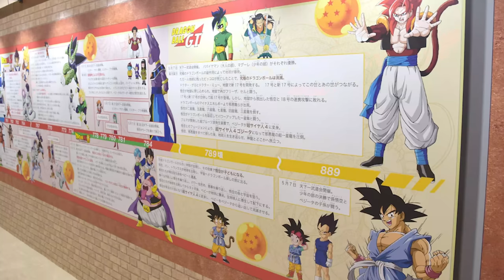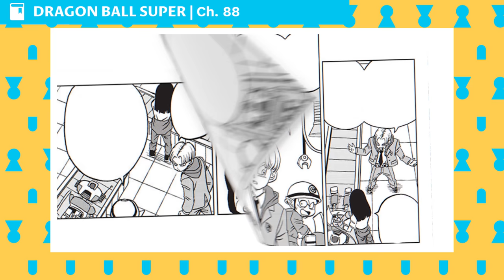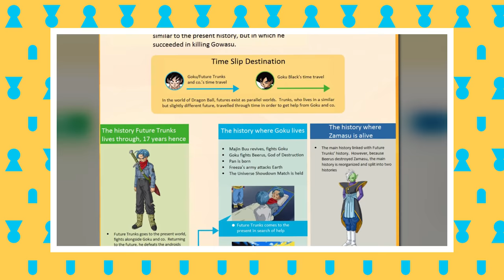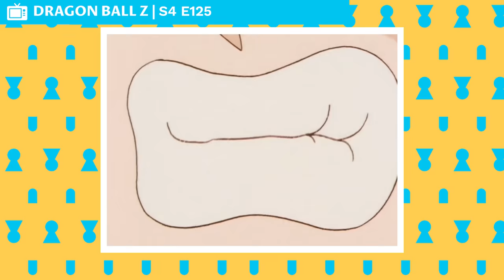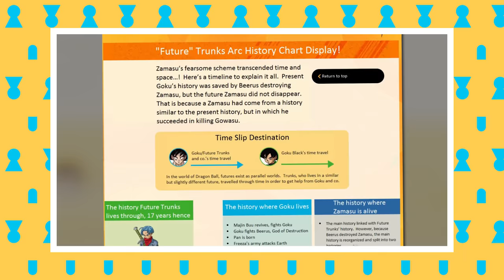Is Dragon Ball GT Canon?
Dragon Ball Super has had a lot of publicity in the past few months. With the release of their new movie, as well as the conclusion of the Granolah Arc presenting us with a totally new transformation for the evil Emperor Frieza, people have been dying for new content, and finally, after a four month hiatus, we got just that. Taking place just prior to the Super Hero Movie, we get to see things that lead straight up into that movie. So this arc really serves as a prequel of sorts to that movie. We get to see how Dr. Hedo started out, as well as getting to see Mai returned back to her older appearance. There were also plenty of Easter Eggs for fans of Dragon Ball who have been blessed with the chance to view GT, and due to this, I do wonder about the canonicity of GT to Dragon Ball Super, and if it is possible that we’ve been wrong to separate them the entire time

CREDITS

PRODUCER: @AmagiPublishing
NARRATOR: @K33gan
EDITOR: @Imubi5